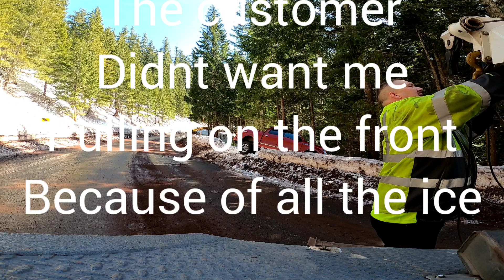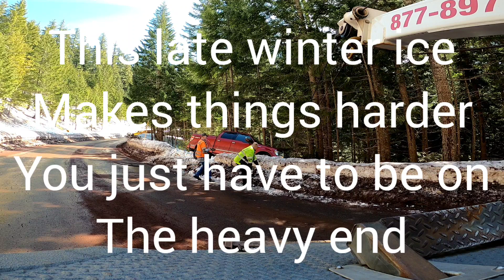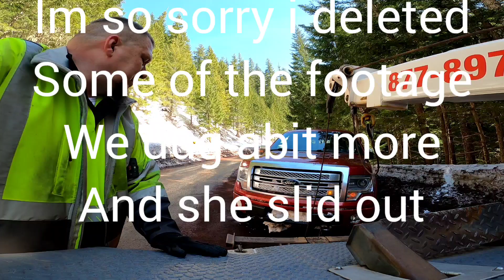shutting down hwy 20 to winch out an F-150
shutting down the hwy 20 to winch out an f150 from the snow bank. towtruck ,recovery ,winchout ,ford f150